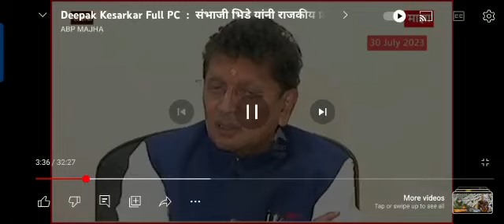शिक्षण मंत्री नाशिक मध्ये। 30 हजार शिक्षक भरती प्रक्रिया बदल बोलतांना ।